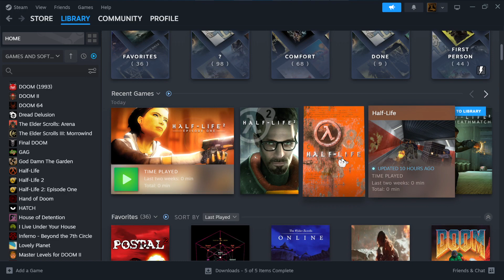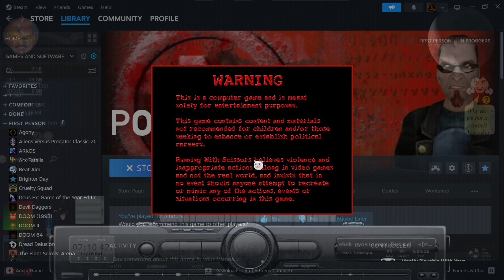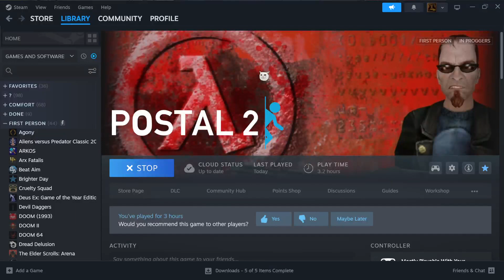Poostool2 - configgy setup Monday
posty tosty - video codec setting bad that why this was test